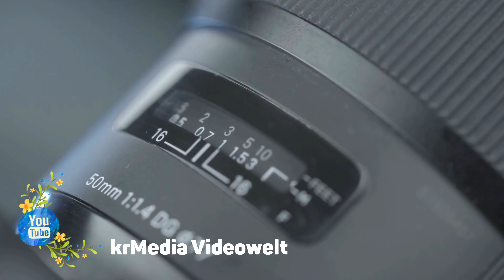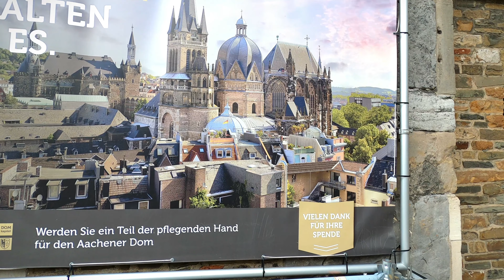4K Aachen Cathedral North Rhine-Westphalia Germany Europe Indoor Outdoor Fantastic Scenes Kaiserdom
Take a look at these fantastic recordings from the Aachen cathedral. In high-resolution real 4K you see the Babarossa chandelier. The Octagon and the Palatinate built by Emperor Carm the Great.
One of the oldest churches in the world, completed around 803, with a view of the Elisenbrunnen and Aachen City Hall. Chicken thief. Over 30 kings were crowned in Aachen Cathedral. To this day, the enormous octagonal dome that forms the core of the cathedral continues to fascinate!